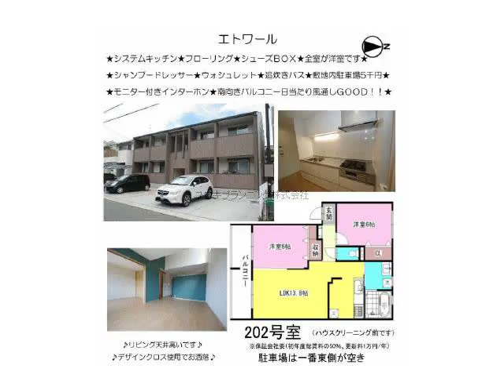西宮北口駅西宮市瓦林町賃貸ユウキプランニング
エトワール
西宮市瓦林町　ファミリー　ハイツ